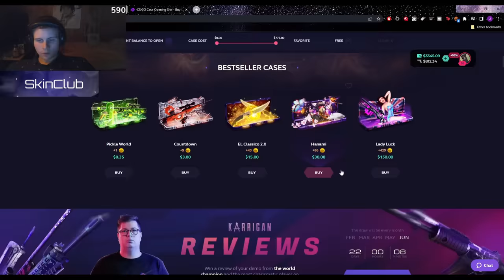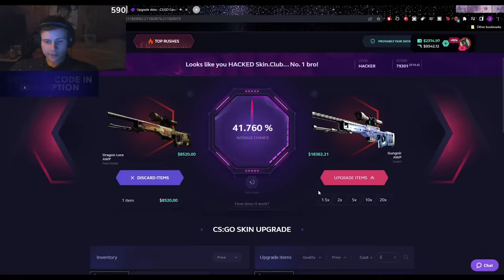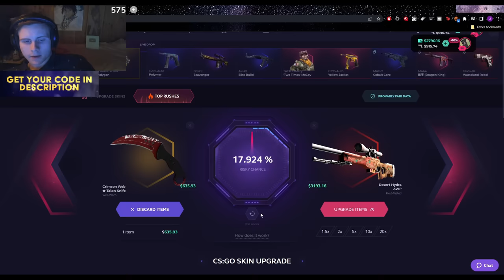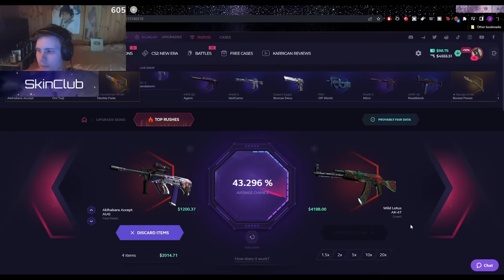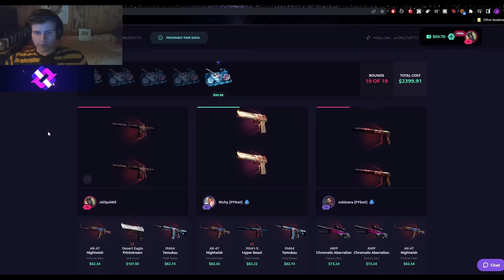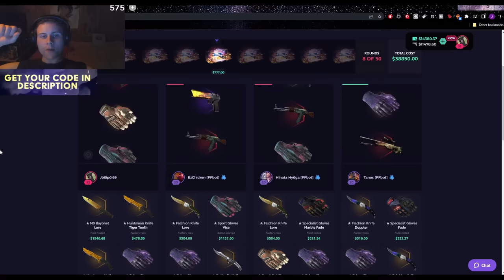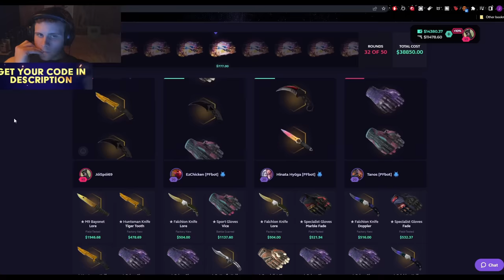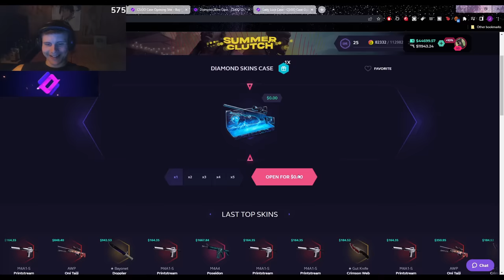How I Got My AWP Gungnir + The Biggest Battle Ever ($100.000+)😱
Easiest way to get a FN Gungnir in CS:GO 😎